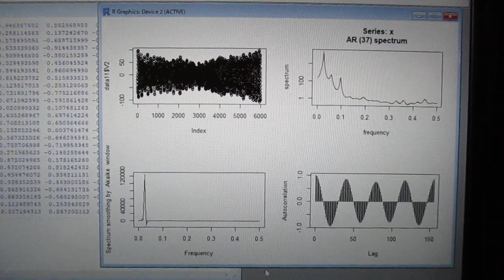‹統計的な考え方›を利用した「超音波技術（R言語）」